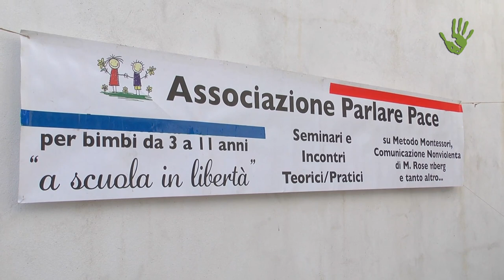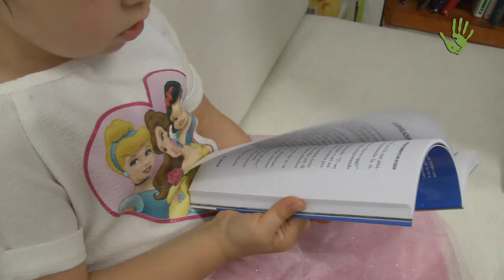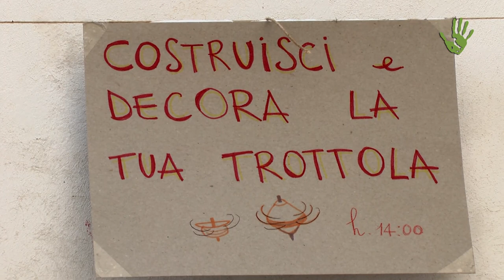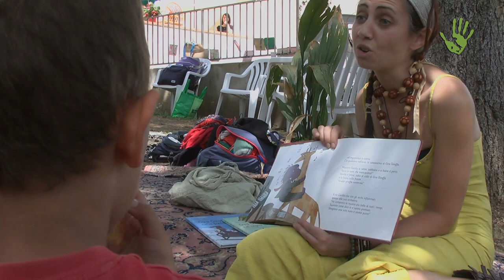Quando libertà e non violenza entrano a scuola – Io faccio così #232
Un connubio originale tra Maria Montessori e Marshall Rosemberg per portare nelle aule un approccio educativo fondato sulla libertà e la comunicazione non violenta. È la direzione scelta dall'associazione Parlare Pace che a Bargecchia, in provincia di Lucca, ha avviato l'esperienza pedagogica di “A scuola in libertà”.

Intervista: Daniela Bartolini e Daniel Tarozzi
Riprese: Daniel Tarozzi
Montaggio: Paolo Cignini